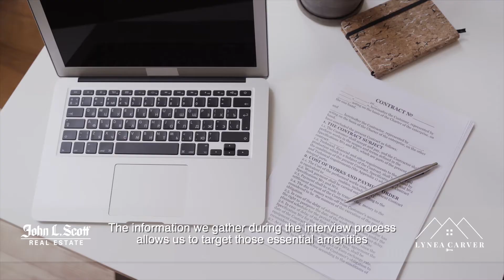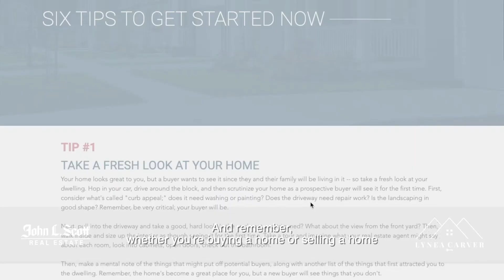Things to Think About When Selling Your Home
Are you getting a ton of calls, letters, emails, postcards from real estate agents asking if you want to sell your home?

Maybe you've been hearing that it's a seller's market and you're trying to decide if now is the right time to make a move. Before you make that decision, here are some things you may want to consider...

Many people think that when selling their home, the most important pieces to think about are the size of the home, how many bedrooms and bathrooms. While these pieces are important, as a seller it's also imperative to think about other things that may be of interest to a buyer.

Hi, I'm Lynea Carver with the Carver Home Team. We’ve been selling real estate right here for over 30 years.

I can't tell you how many times I've met with a buyer and they never even mention the size of the home! I mean, don't get me wrong, obviously because they have three kids, they are hoping to get a four-bedroom home but more often than not, they emphasize the neighborhood or school district. Often, they're looking for a community with lots of children or somewhere that’s close enough for their kids to be able to walk to school. If it's walking distance, you won't believe how many people are looking for community where they can be involved with more outdoor activities or maybe that they are close to a gym.

My point is, there are so many aspects when selling your home that adds to its potential value for a buyer. Your home needs to be prepared, showcased and marketed properly! All of these factors are just as important as upgrades and the size of your home.

Proper planning and marketing will assist in selling in a timely manner and for a much higher price than simply putting your home on the MLS and selling it “as-is”. Effectively marketing and exposing these key essential features and factors are super important and it’s one of the things that we do at the Carver Home Team. We focus on partnering with you to ensure we are maximizing on your investment.

Our extensive interview process includes understanding the fine details of your home, your neighborhood and your community. This ensures our marketing efforts are not wasted. The information we gather during the interview process allows us to target those essential amenities to the buyers who are truly interested in those things. There's a lot that goes into this and the more that we work as a team the more benefit you'll receive. We know that teamwork makes the dream work, especially when selling, and we're excited to help you in all areas of real estate.